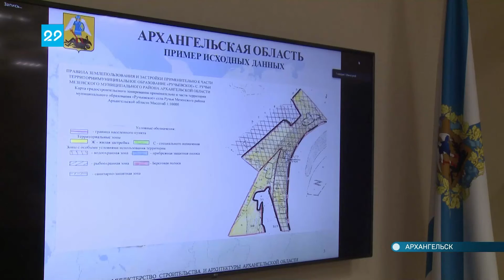01 12 2020 Заседание комитета АОСД по вопросам градостроительства